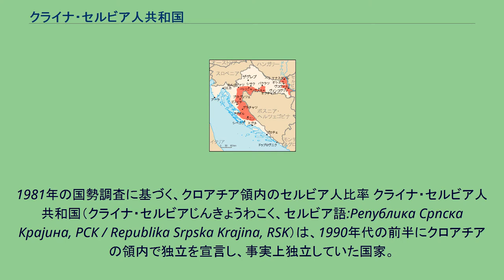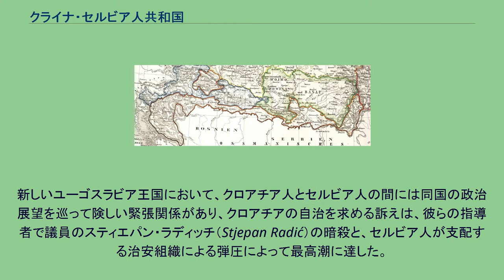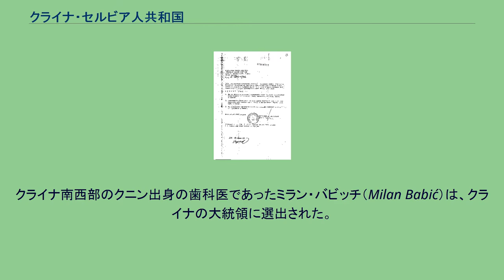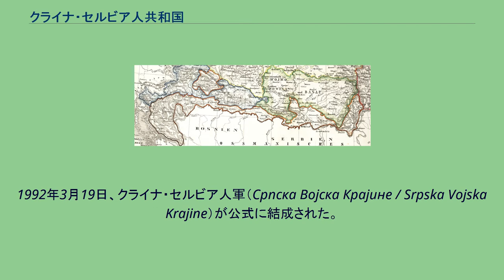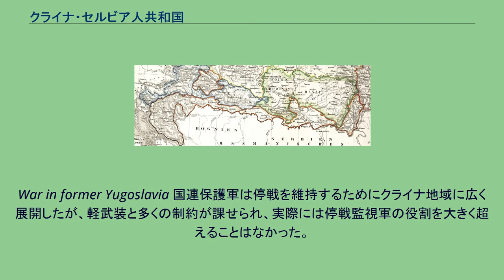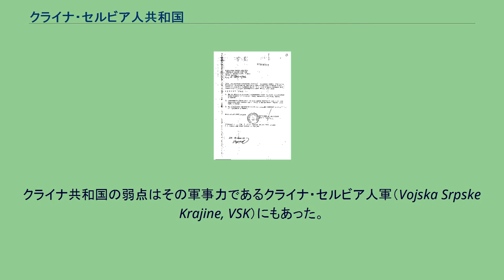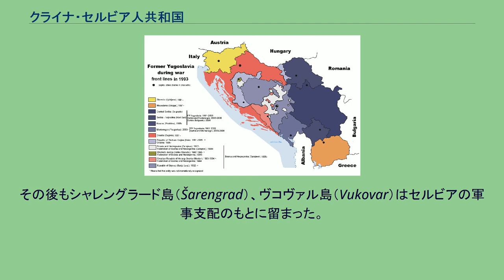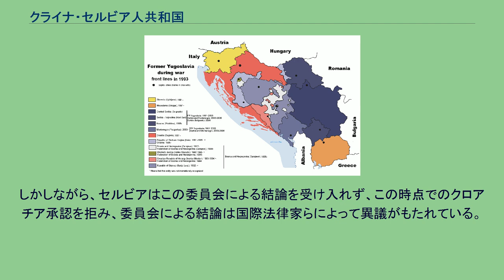クライナ・セルビア人共和国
ボスニア・ヘルツェゴビナ紛争
1981年の国勢調査に基づく、クロアチア領内のセルビア人比率 クライナ・セルビア人共和国（クライナ・セルビアじんきょうわこく、セルビア語:Република Српска Крајина, РСК / Republika Srpska Krajina, RSK）は、1990年代の前半にクロアチアの領内で独立を宣言し、事実上独立していた国家。
1991年に設立されたが、国際的にはいかなる国家からも承認されていない。
その大部分は1995年にクロアチア軍による嵐作戦によって一掃されたが、東スラヴォニアに残された一部は国際連合の監視下で1998年まで東スラヴォニア・バラニャおよび西スレム・セルビア人自治州として存続し、その後平和的にクロアチア領に復した。
「クライナ」の呼称は、16世紀にハプスブルク君主国内のクロアチアとスラヴォニアの一部から分離され設置された「軍政国境地帯」に由来する。
これは、オスマン帝国による拡張に対する防衛上の理由によるものであった。
多くのクロアチア人、セルビア人、ヴラフ人が付近のオスマン帝国領のセルビアおよびボスニアから移り住み、また守衛隊のドイツ人の兵士もオスマン帝国との戦いのためにこの地に移った。
オーストリア人はこの防衛線地帯をウィーンの軍事司令部から支配し、同地を王領とはしなかった。
地域の居住地を支援する幾らかの特別の権利が与えられたものの、不毛で、戦争によって疲弊した土地であった。
1869年から1871年にかけて、この軍事支配地域は解体への動きが実現された。
1876年11月5日、この地域に住むセルビア人に、クロアチア領となることへ賛同させるため、議会（Sabor）は「クロアチア・スラヴォニア・ダルマチア3重王国は、国内に住むセルビア人およびヴラフ人を、クロアチア人と同等で対等であることを認める。」と厳かに宣言した。
その後、1881年に軍政国境地帯は解体され、ハプスブルク帝国内のクロアチアの一部へと再編された。
クライナの起源となった軍政国境地帯 その後の第一次世界大戦において、かつての軍政国境地帯はユーゴスラビア王国の領土となり、そのほかのクロアチアおよびスラヴォニアのほとんどの地域と共に、同国のサヴァ州の一部とされた。
戦間期において、クロアチア、スラヴォニアに住むセルビア人は、ボスニア・クライナ（Bosanska Krajina）や西セルビアのセルビア人とともに、スヴェトザル・プリビチェヴィッチ（Svetozar Pribićević）の指導の下で独立民主党を結成した。
新しいユーゴスラビア王国において、クロアチア人とセルビア人の間には同国の政治展望を巡って険しい緊張関係があり、クロアチアの自治を求める訴えは、彼らの指導者で議員のスティエパン・ラディッチ（Stjepan Radić）の暗殺と、セルビア人が支配する治安組織による弾圧によって最高潮に達した。
1939年から1941年にかけて、ユーゴスラビア王国におけるクロアチア人とセルビア人の政治的・社会的な敵対関係を解消するべく、クロアチア自治州が設置され、かつての軍政国境地帯もボスニア・ヘルツェゴビナの一部とともに、その内側へと組み込まれた。
1941年、枢軸国はユーゴスラビアを侵攻し、クロアチア独立国が建国された。
クロアチア独立国には、現在のクロアチア、ボスニア・ヘルツェゴビナの全域に加え、セルビアの一部（スレム地方）も含まれた。
アレクサンダル1世の暗殺などに関わっていたクロアチア人の民族主義組織・ウスタシャは、ドイツによって新しいクロアチア独立国の支配者として導入された。
ウスタシャによってセルビア人、ユダヤ人や反対勢力のクロアチア人に対するジェノサイドが実行され、数十万人が殺害された。
この間、クロアチア人たちは、支配するウスタシャを支持するか、それに反して共産主義で反ファシズムのパルチザンに協力した。
他方、この地域のセルビア人のうち、クニンでは多くがチェトニックに、バニヤ（Banija）やスラヴォニアでは多くがパルチザンに加わった。
第二次世界大戦の終わりには、共産主義のパルチザンが支配権を得た。
戦後新たに成立したユーゴスラビア連邦人民共和国の構成国・クロアチア人民共和国の一部となった。
同国は1963年4...